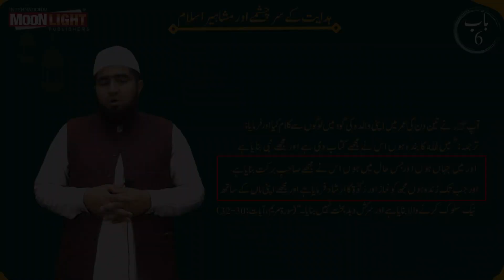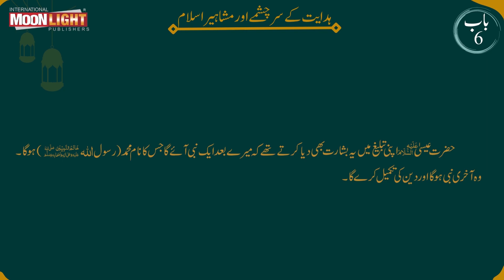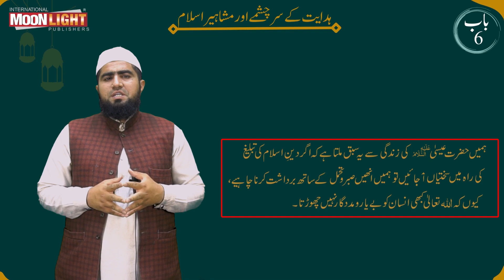ایس۔این۔سی اسلامیات جماعت پنجم باب 6 لیکچر 2 پارٹ 2